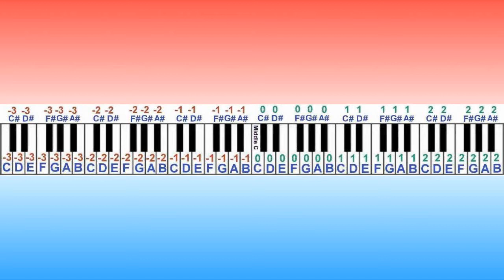How To Play Skin By Rihanna On Piano - Tutorial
Free Piano Lesson Lessons Tutorials Music Sheets Notes Version Sheets pianoletters chords tablature guitar sheet Rianna